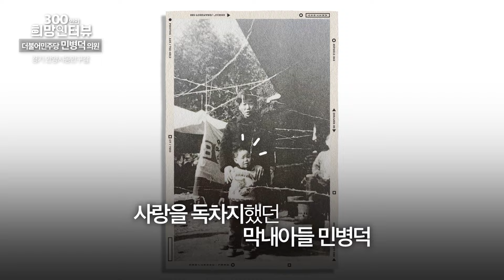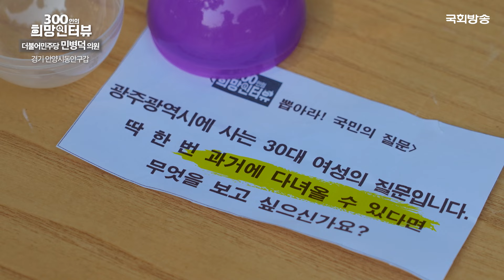[제22대 국회] 안양을 대한민국의 실리콘밸리로!🏦 더불어민주당 민병덕 의원 | 300인 희망 인터뷰 | 국회방송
⭐재선⭐ 더불어민주당 민병덕 의원 (안양시동안구갑)

대한민국 최고의 최첨단 도시를
만들겠다는 '민병덕' 의원

📌[본방송] 매주 (월-금) 오후 1시 30분
📌[유튜브] 매주 (월-금) 업로드